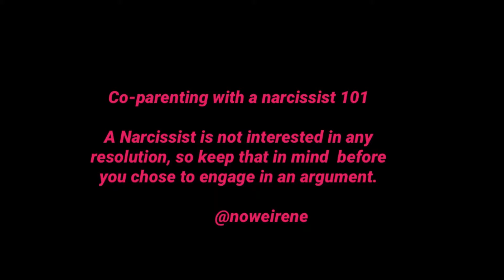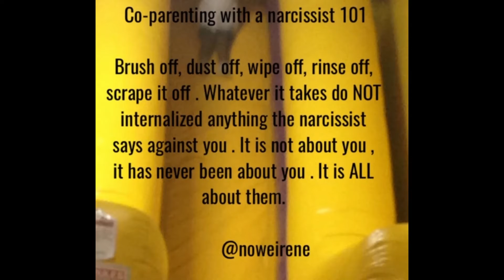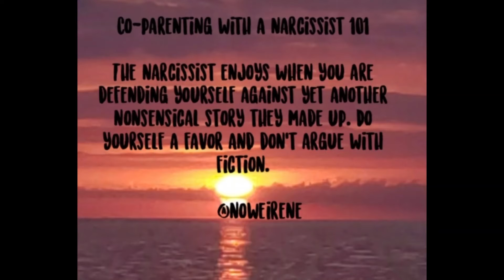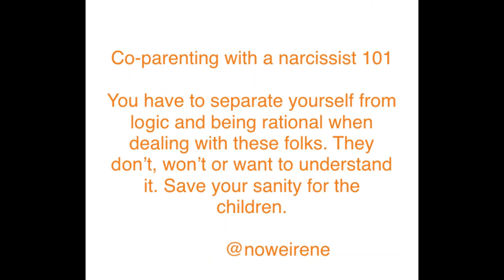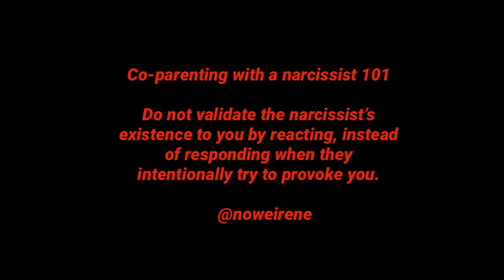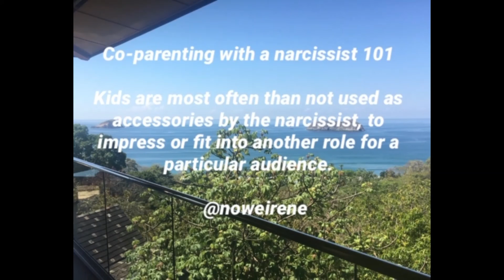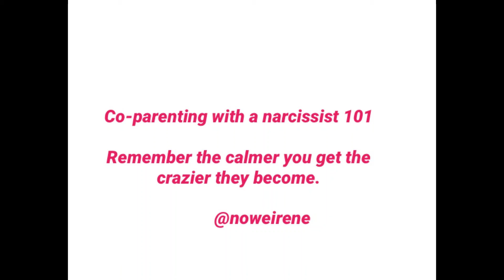Co parenting with a Narcissist New Supply Rotation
How to explain the narcissist's ever revolving door of new supply to the children